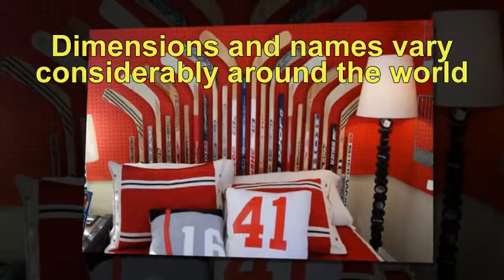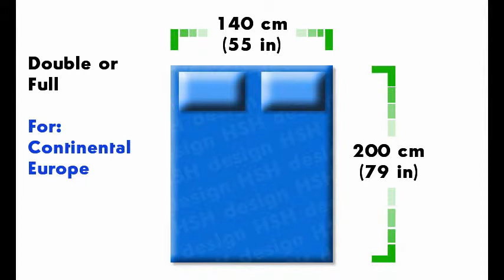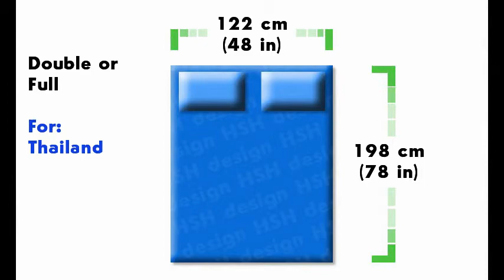How much is a full size bed?